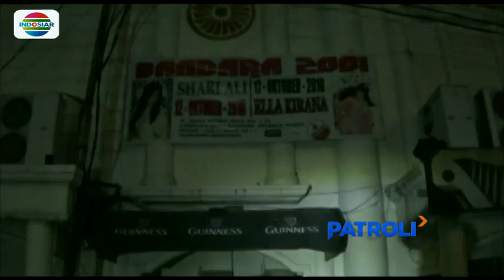Ribut di Diskotek Daan Mogot, 1 Orang Tewas Terbacok - Patroli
Dua kelompok pengunjung salah satu hiburan malam di kawasan Daan Mogot, Jakarta Barat, terlibat bentrok. Dalam peristiwa ini, satu orang tewas dan dua lainnya alami luka bacok.

Seperti ditayangkan Patroli Indosiar, Rabu (17/10/2018), diskotek bandara di Jalan Daan Mogot, Kebon Jeruk, Jakarta Barat, masih tutup dan tidak ada aktivitas.
Awalnya warga mendengar suara teriakan. Warga melihat tiga orang tergeletak di trotoar dalam kondisi bersimbah darah.
Polisi yang datang langsung melakukan penanganan. Satu orang korban atas nama Lili Rustandi ditemukan sudah tak bernyawa.